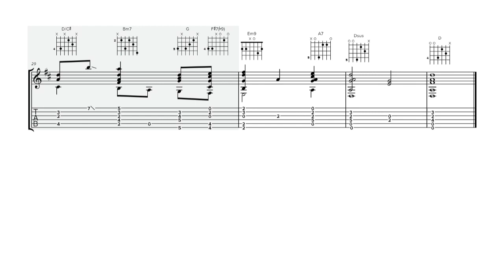Shenandoah - Johnny Smith (Transcription)